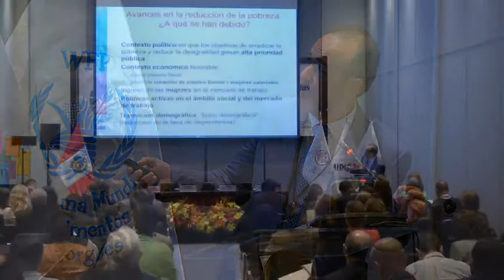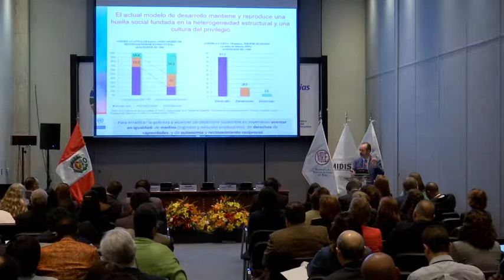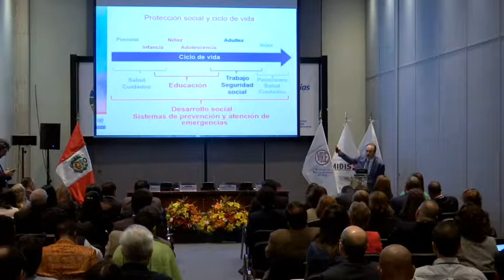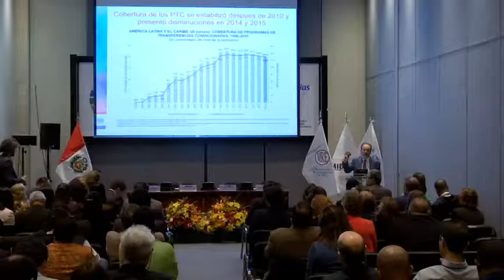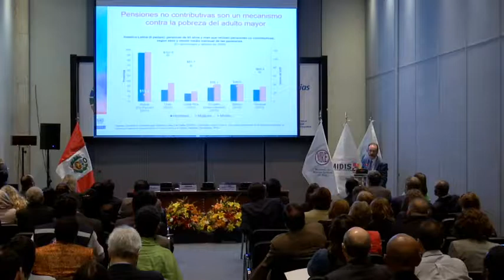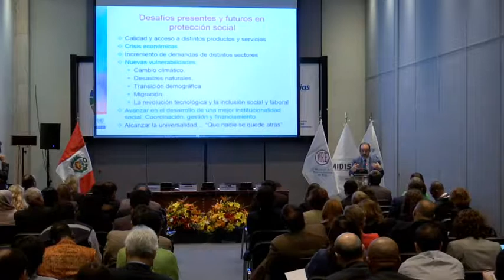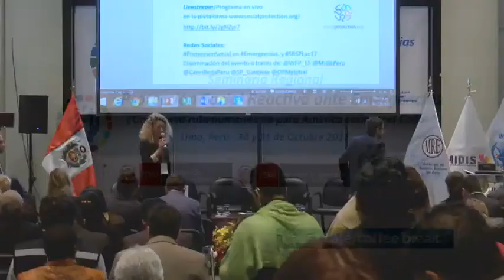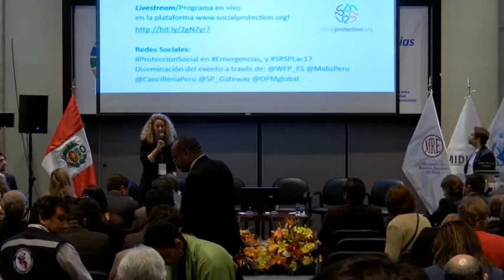SRPSRE - Panorama de Protección Social en América Latina y el Caribe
socialprotection.org transmite en vivo el "Seminario Regional sobre Protección Social Reactiva ante Emergencias - ¿Una nueva ruta humanitaria para América Latina y el Caribe?", que tiene lugar en Lima, Perú, los días 30 y 31 de octubre. Más informaciones